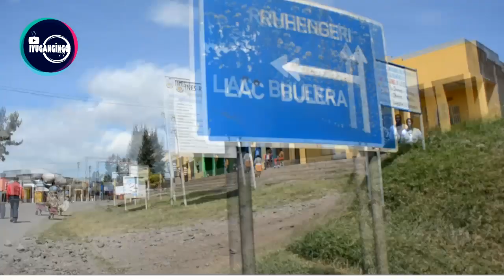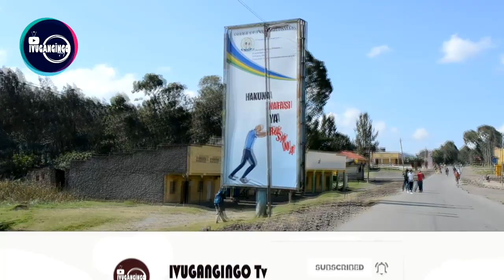Tembera Cyanika k'umupaka w'u Rwanda na Uganda | Ese koko urafunze ntawambuka? Nibihe byiza bihaba?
Twazengurutse Cyanika, uhagera uturutse mu mujyi wa Musanze. Aha ni ho urwanda ruhanira imbibi n' igihugu cya Uganda. Vlog

Hari aho ushaka ko tuzasura ubutaha mu ntara zitandukanye zigize u Rwanda watwandikira muri Comment, cyangwa uhamagare kuri | WhatsApp | Email

ISAAC ISHIMWE